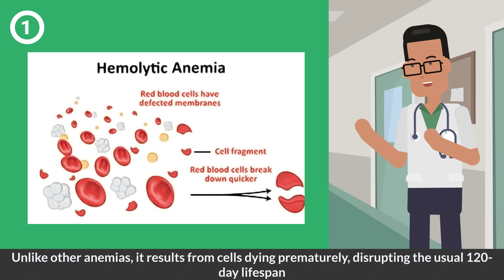Is This the Hidden Cause of Your Anemia? Discover the Shocking Facts About Hemolytic Anemia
Discover key facts about hemolytic anemia, understand what it is, learn why it can occur at any age, identify common symptoms, and find out how certain medications can trigger hemolytic anemia.

⏰ Timestamps ⏰
0:00 intro
0:03 facts about hemolytic anemia
0:10 what is hemolytic anemia?
0:25 it can occur at any age
0:32 hemolytic anemia symptoms
0:43 medications

🩺 Meet our team lead 🩺
Meet our dynamic duo, Dr. Basnet & Dr. Khanal, the masterminds behind E Healthy Info's groundbreaking medical videos! 🎥 From med school pals to healthcare leaders in North Carolina, their journey is nothing short of exhilarating. Supported by an exceptional team of physicians, nurses, pharmacists, and public health pros, they're the driving force behind our accurate and insightful content. 🚀 Join us on our mission to revolutionize healthcare education! MedicalMavericks InnovativeHealthcare💡

Dr. Khanal, an Atrium Health Wake Forest Baptist clinical instructor, leads our research and innovation team while Dr. Basnet, a board-certified internal medicine physician at Frye Regional Medical Center, drives our strategic healthcare initiatives.